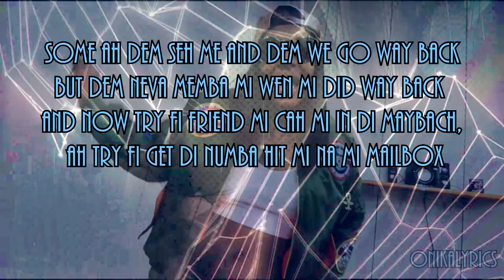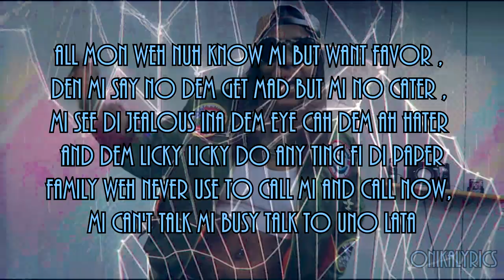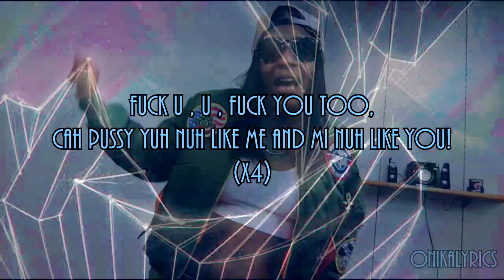HoodCelebrityy - Fuck You (Lyric Video)